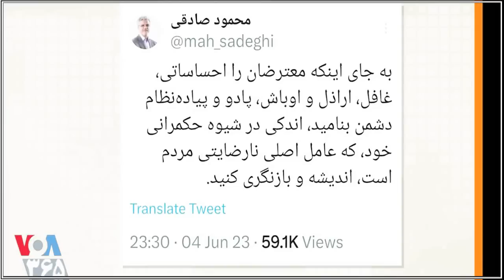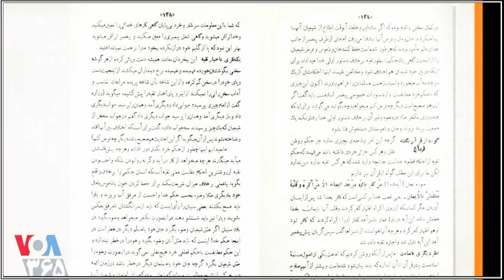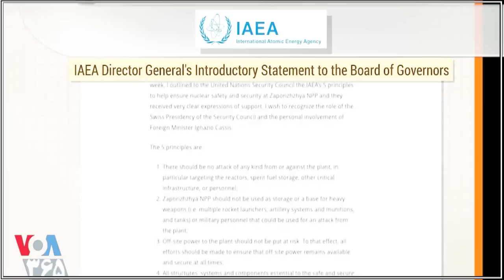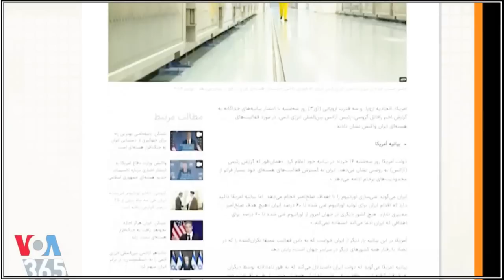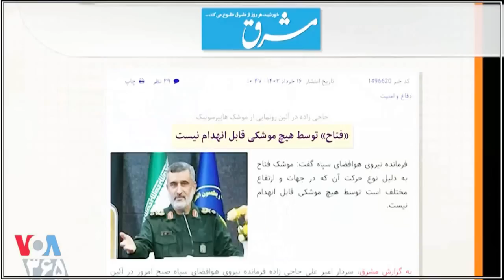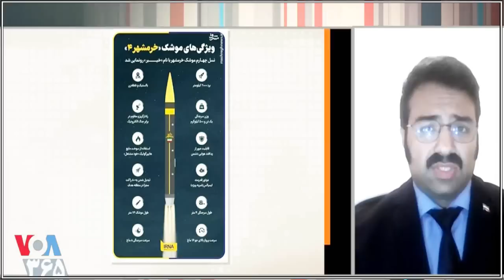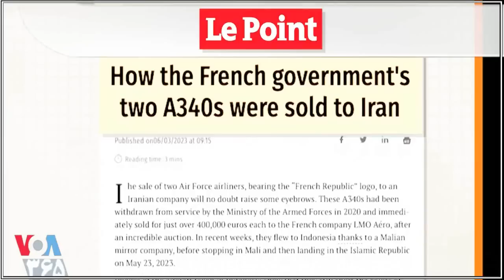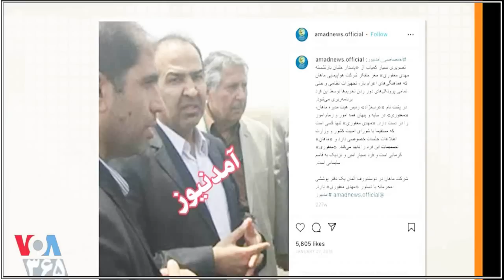VOA Persian, علی خامنه ای « تقیه ـ توریه » سرکشیدن « جام زهر » سعودی ؛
VOA Persian, NEWS NETWORK LAST PAGE, MEHDI FALAHATI, BABAK TAGHVAEE,